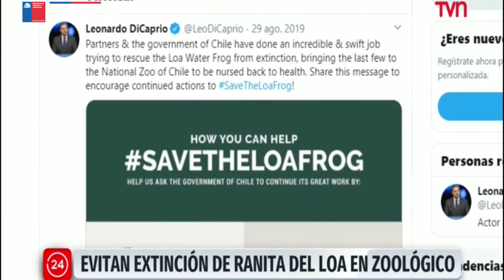El rescate de las últimas ranitas del Loa del Planeta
En agosto de 2019 el Zoo Nacional recibió a las últimas 14 ranitas del Loa que quedaban en el planeta. Un año después, un exitoso programa de rescate y reproducción, arrojaba como resultado el nacimiento de 200 nuevos individuos, que representan una gran esperanza para evitar la extinción de esta especie única en el mundo. Conoce su asombrosa historia en este video.